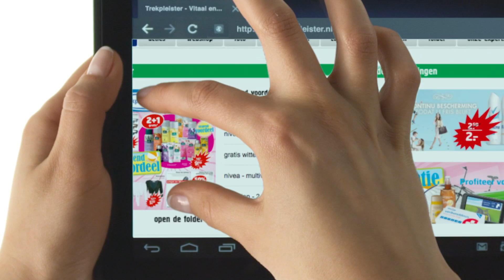Trekpleister - Android 4.0 tablet pc 7 inch en 10 inch (2013)